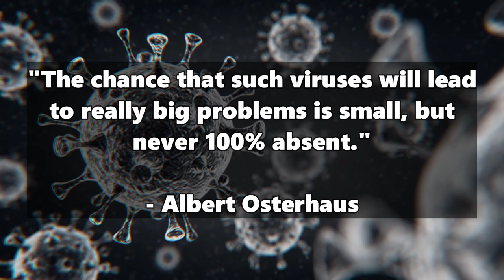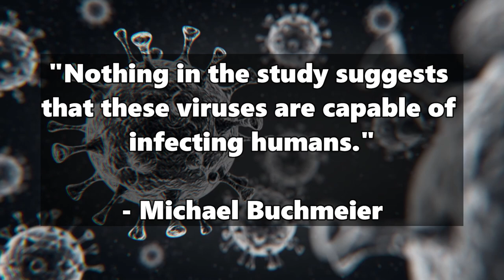ZOMBIE VIRUS from the permafrost of Siberia - researchers bring 50,000 year old pathogen to life! 💀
Zombie viruses from the permafrost in Siberia! Researchers have now found them and have even reactivated 13 species! How great is the danger from these viruses really?